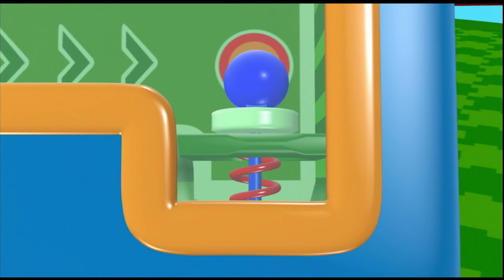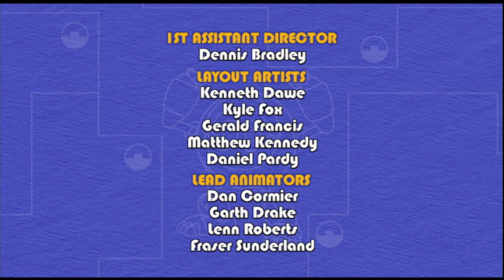🐸🤖 Animal Mechanicals 🐸🤖 The Elephant Train Compilation 🐸 Full Episode HD | Videos For Kids